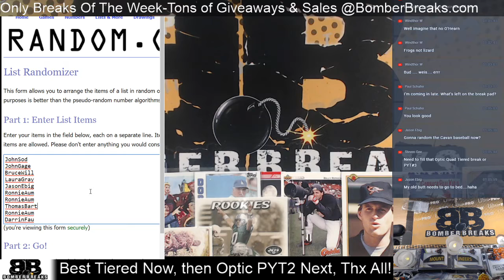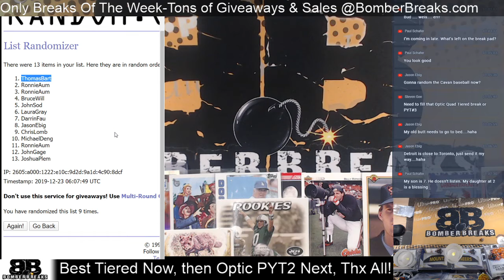Cavan Biggio Baseball Giveaway for Best Tiered Case